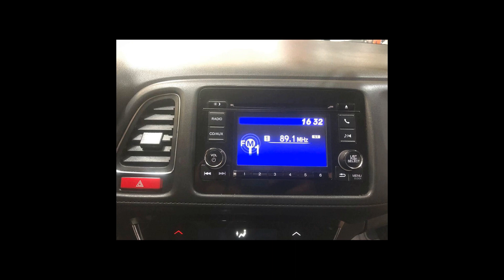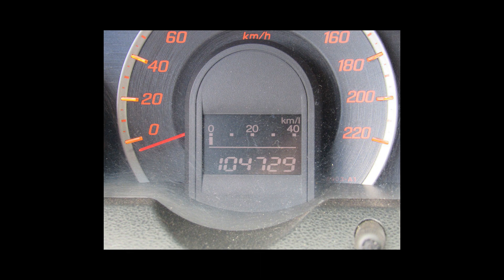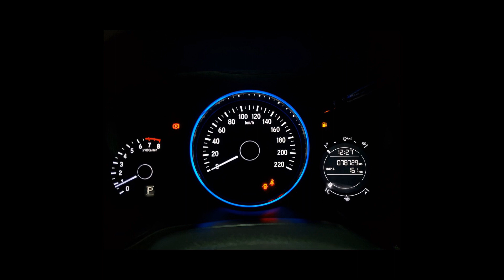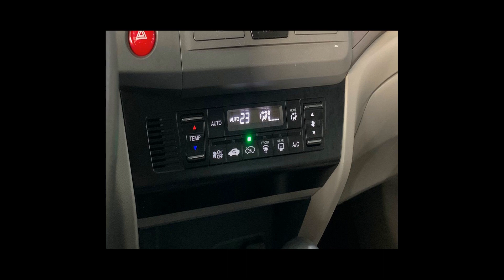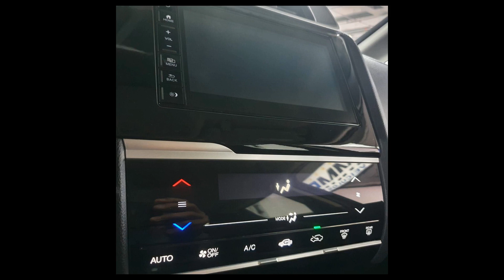Carros da HONDA | HR-V, FIT, CITY, HR-V, CIVIC - 06/05/22 [Links na Descrição]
Ofertas dos melhores carros  HONDA pra vocês

HONDA/HR-V 1.8 16V EX
Ano: 2016/2017

HONDA/FIT 1.4 LX 16V
Ano: 2009/2010

HONDA/CITY 1.5 EXL 16V
Ano: 2018/2018

HONDA/FIT 1.4 LXL 16V
Ano: 2009/2010

HONDA/CIVIC 1.8 LXL 16V
Ano: 2012/2012

HONDA/WRV 1.5 16V EX
Ano: 2019/2019

 HONDA em Mauá/SP
 HONDA em Osasco/SP
 HONDA em Ribeirão Preto/SP
 HONDA em Santo André/SP
 HONDA em São Paulo/SP

carros, carros à venda, ofertas de carros, ofertas honda, honda, fit, city, civic, crv,wrv, hrv, accord